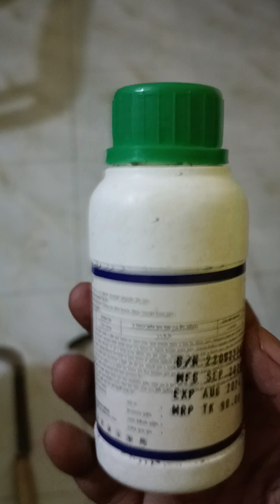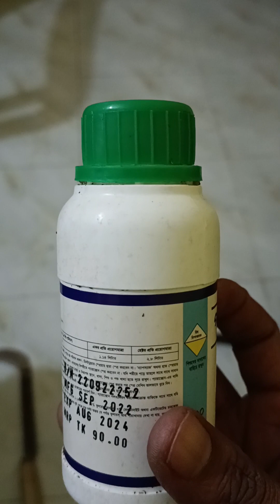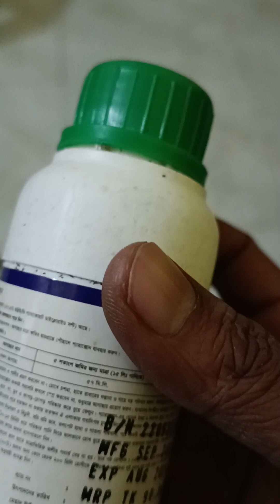গাছের নিরানির ব্যবহার এবং দাম